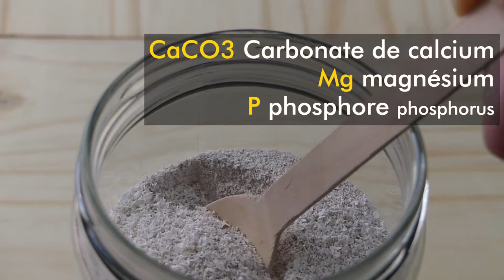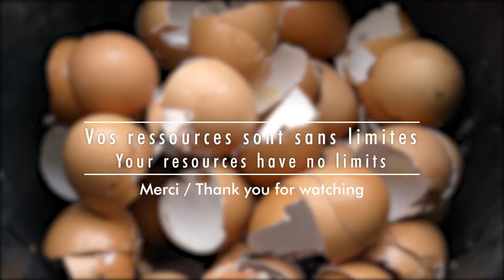Engrais naturel-Recyclage des coquilles d'oeufs-ep017-Le potager de poche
Recycler vos coquilles d'œufs en engrais. Un engrais maison 100% naturel. La recette est simple, il vous suffit de moudre vos coquilles sèches et de les répandre ensuite selon vos besoins.
Au potager, elles fourniront un amendement calcique, grâce à sa richesse en calcium. La poudre de coquilles d'œufs aide à équilibrer le PH de votre sol et est rapidement assimilable. Elle est complémentaire en mélange avec le marc de café vieilli.

Recycle your eggshells into fertilizer. A 100% natural home-made fertilizer. It is simple to do, you just have to grind your dry eggshells and then spread them according to your needs.
In the vegetable garden, they will provide a calcium amendment, thanks to its richness in calcium. Eggshell powder helps balance the PH of your soil and is quickly assimilated. It is complementary when mixed with aged coffee grounds.